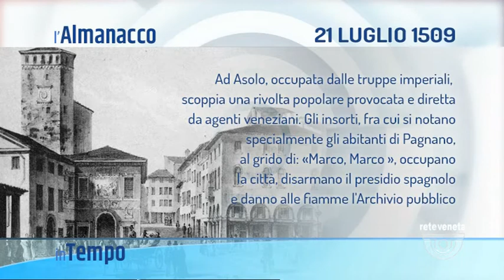IN TEMPO - 21-07-2020 04:59